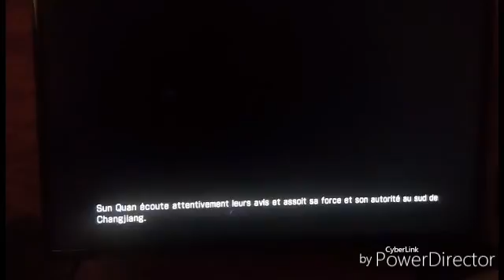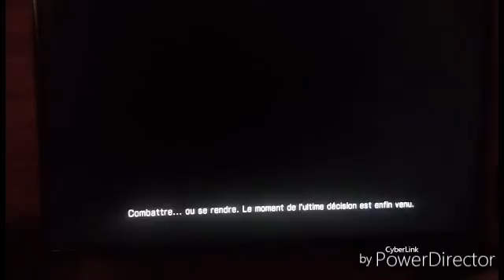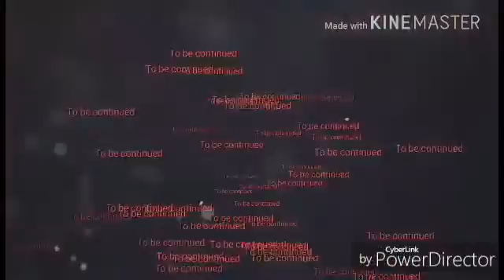Dynasty Warriors 7#6